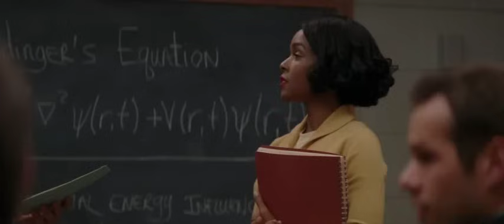Hidden Figures Mary Jackson attends class at an all-white high school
Hidden Figures